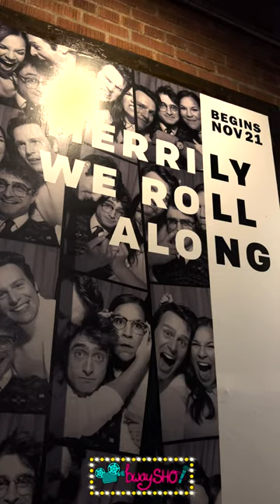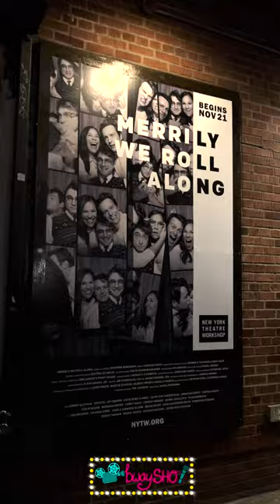Merrily We Roll Along - Daniel Radcliffe, Lindsay Mendez & Jonathan Groff -New York Theatre Workshop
Merrily We Roll Along starring Daniel Radcliffe, Lindsay Mendez & Jonathan Groff at New York Theatre Workshop coming to Broadway!

Filmed and edited by Shoshana / @bwaySHO